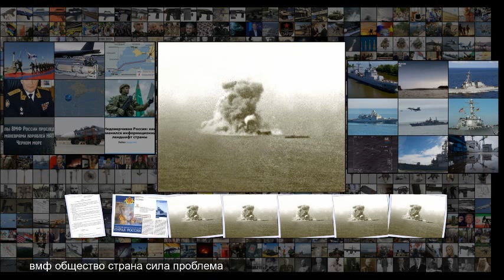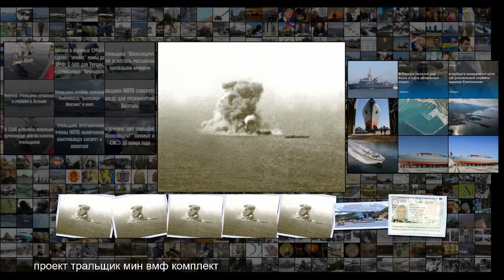Что не так с нашими тральщиками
Что не так с нашими тральщиками Автором и другими специалистами многократно ставились вопросы критического состояния противоминных сил ВМФ, не только небоеспособных против современной минной угрозы, но и имеющих военно-техническое отставание от современного уровня военного дела, беспрецедентное в наших вооруженных силах доходящее до 50-75 лет . Причины этого не технические, а сугубо организационные, и в значительной мере кадровые . Более того, проблемы противоминной обороны ПМО позволяют вскрыт